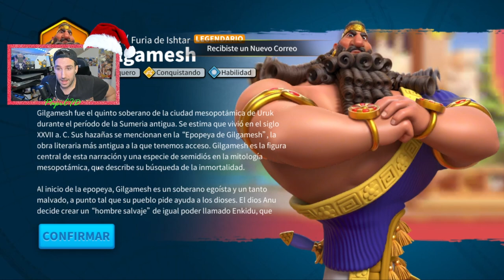Nuevo Evento | Evento en equipos de Rise of Kingdoms | Español | ROK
Objektivo Suscriptores
66% . 1.33K/2K

Nuevo evento de Rise of Kingdoms Evento `Cartas en Equipo` vamos a gastar 41 cartas en este video.